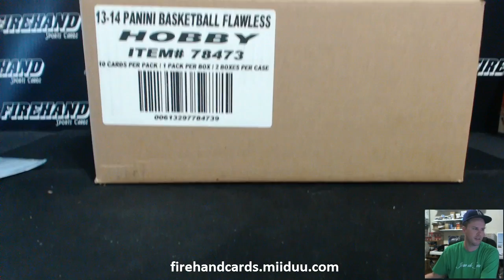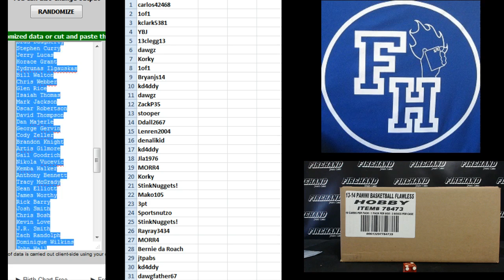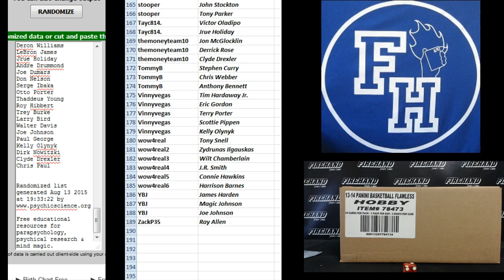Player Draw Results ~ 2013-14 Flawless Basketball 2 Box Case Random Players Break #6 ~ 8/13/15